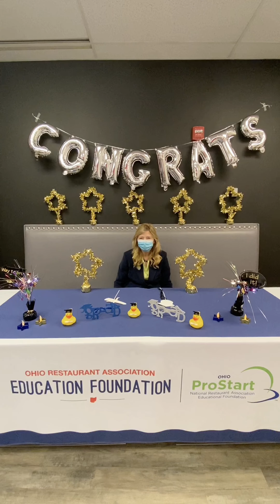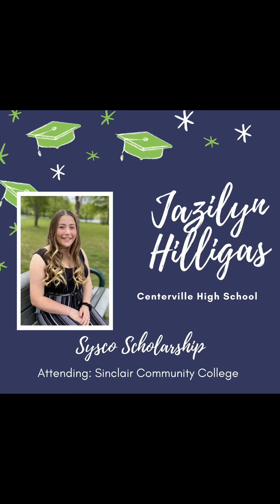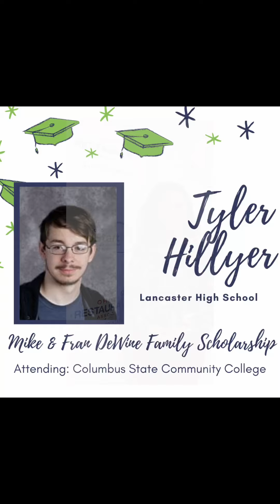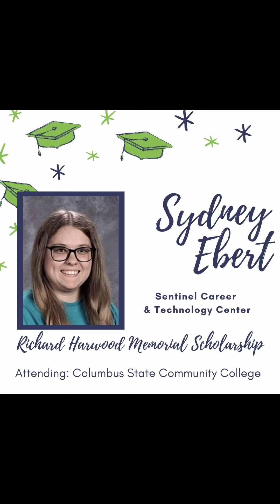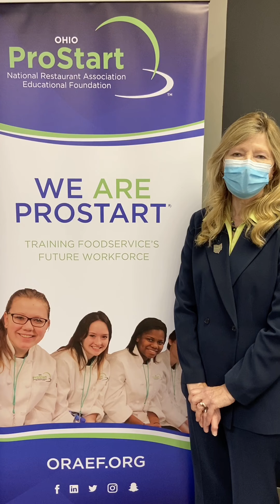2020 Ohio ProStart Scholarships Celebration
This year the Ohio Restaurant Association Education Foundation awarded 15 scholarships to Ohio ProStart students, alumni and educators!  These funds will be utilized to fuel their continued culinary education and advance their careers, so join us as we celebrate our 2020 Ohio ProStart Scholarship Stars!

The Ohio Restaurant Association Education Foundation (ORAEF) manages Ohio ProStart, a two-year high school program that connects students in the classroom with real-world experiences, and develops the next generation of the restaurant management, culinary arts and the foodservice industry.

Congratulations to all of our scholarship recipients! A big thank you to parents, donors, and educators!